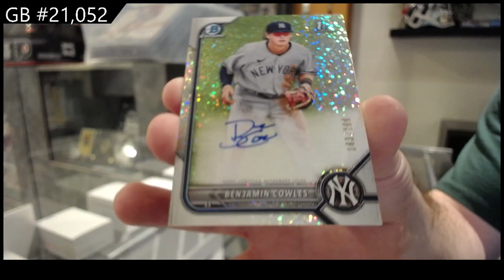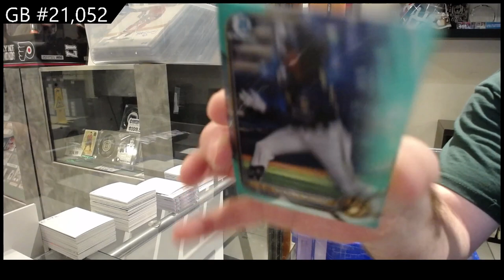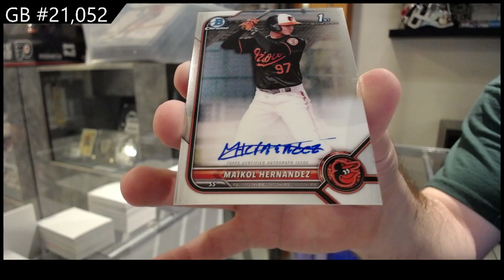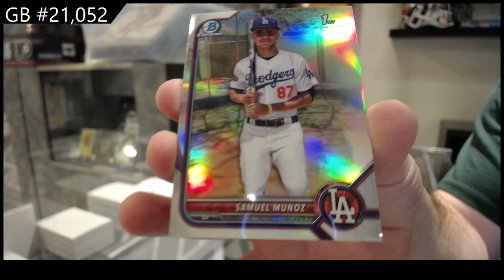2022 Bowman Chrome Baseball Box Break - CNC GB #21,052